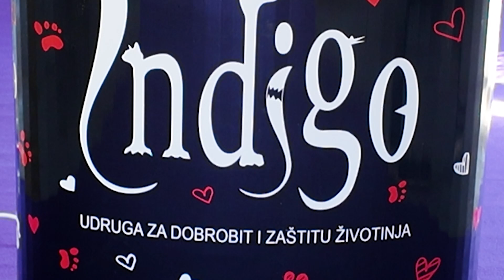Real Dog Conference u Svetoj Nedelji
U Svetoj Nedelji kod jezera Rakitje završena je edukativna Real Dog Conference koja je trajala dva dana. Ovogodišnja tema osvrnula se na odnos ljudi i njihovih najboljih četveronožnih prijatelja pasa.